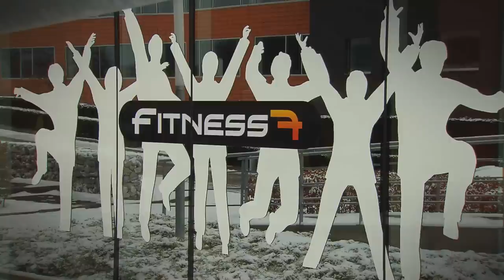Solène Hehl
See how HR employee Solène benefits from NWOW, working among her colleagues. The flex desk is her favourite.